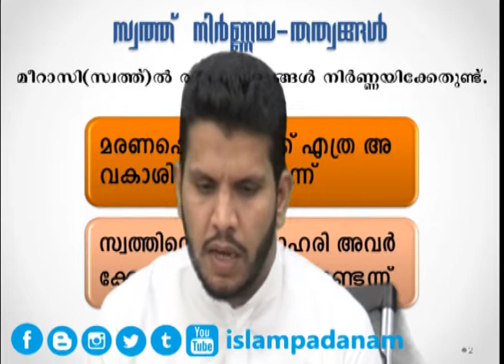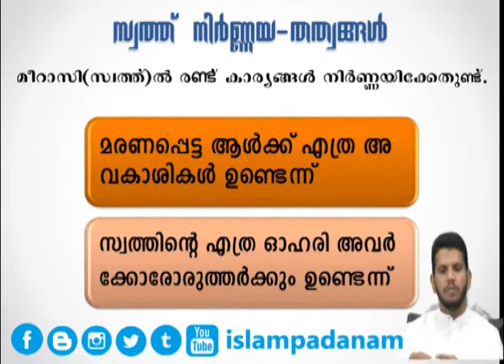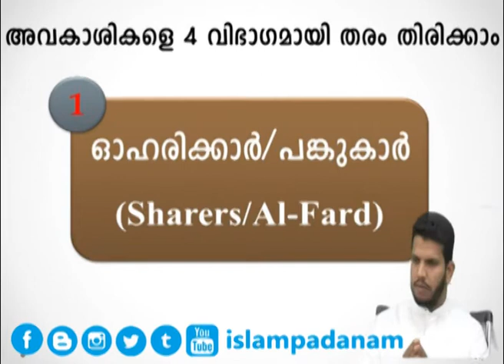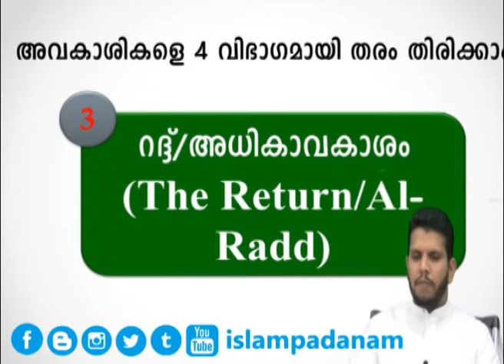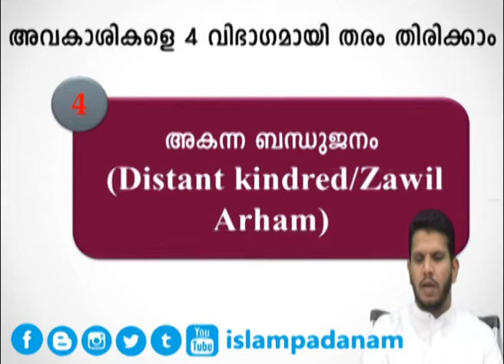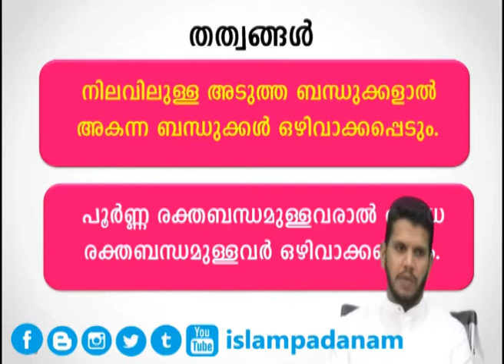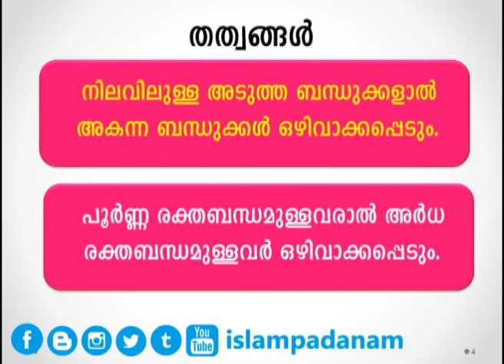008 സ്വത്ത് നിർണ്ണ തത്വങ്ങൾ | അനന്തരാവകാശ നിയമങ്ങൾ